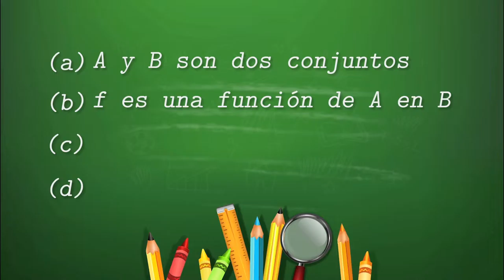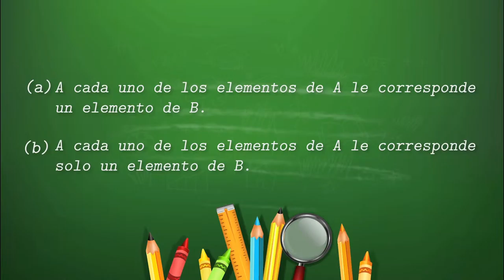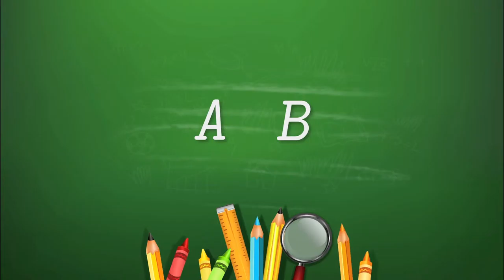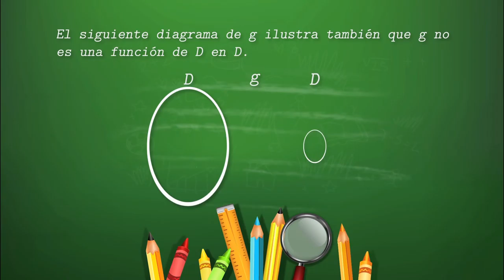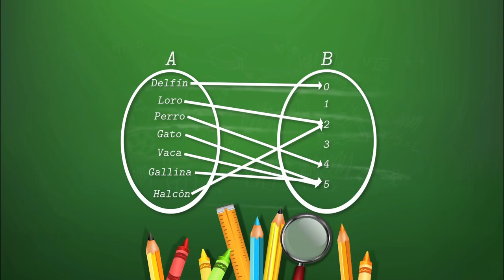Ejemplos de Definición Función borrar